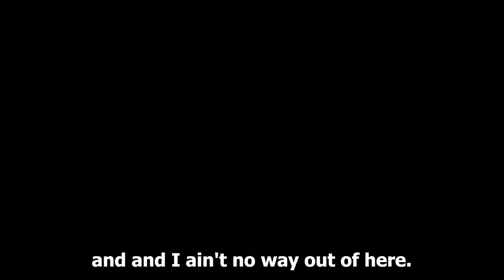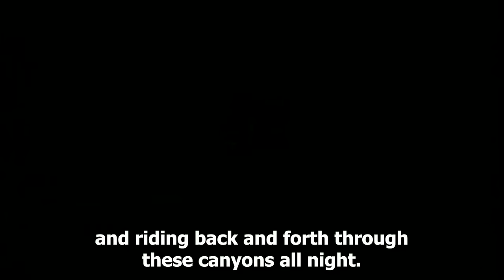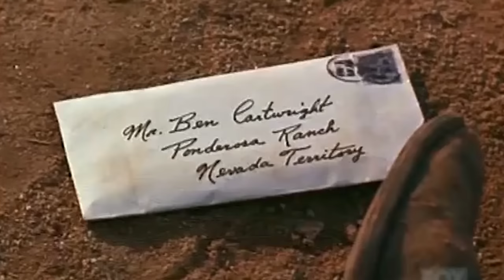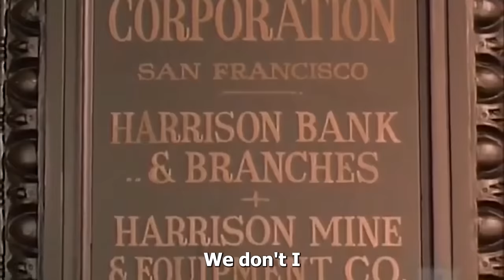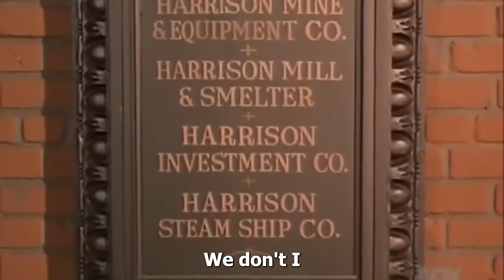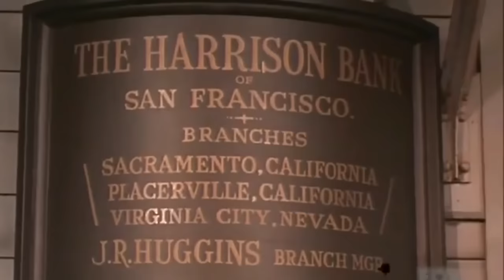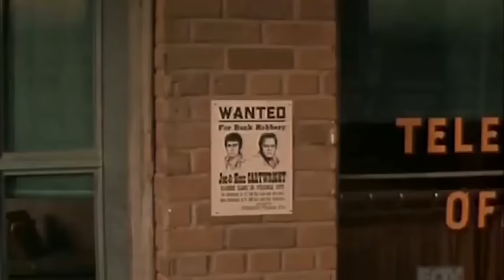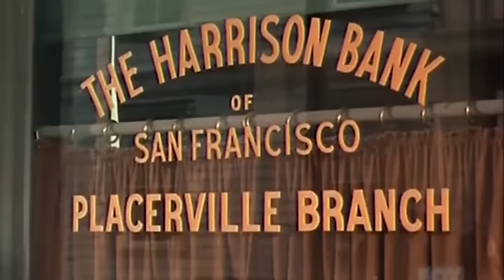🔴 Bonanza Full Movie (4 Hours Long)🔴 Season 16 Episode 21+22+23+24+25 🔴 Western TV Series